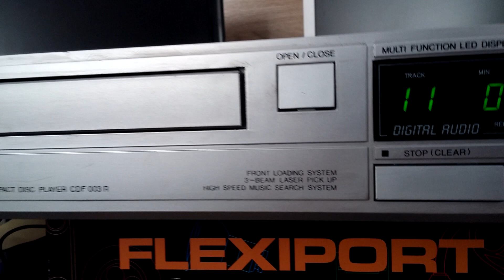Fonica Compact Disc Player CDF 003 R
Wywożąc swoje elektrośmieci do PGK,
wyhaczyłem o ten sprzęt i to działający.
Nie mogłem przejść obojętnie aby nie dać mu domu.
Obecnie ma już nowego właściciela
I jak zwykle w tle muzyka (wyciszona)
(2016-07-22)